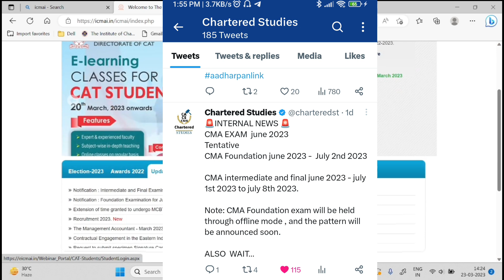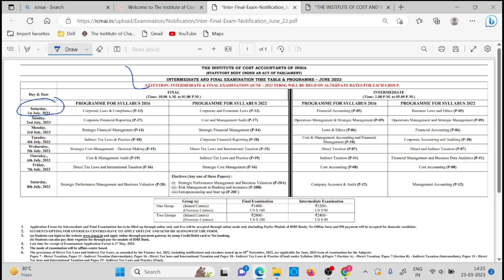Breaking News | CMA Exam June 2023 CMA inter & CMA Final Exam Datesheet Released |Cma Exam july 2023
1) icmai important announcement
2) cma inter June 2023 exam date
3) cma final June 2023 exam date
4) cma inter july 2023 exam date
5) cma final july 2023 exam date
6) icmai important announcement
7) cma announcement
8) cma news
9) icmai news
10) chartered studies
11) icmai announcement
12) cma announcement